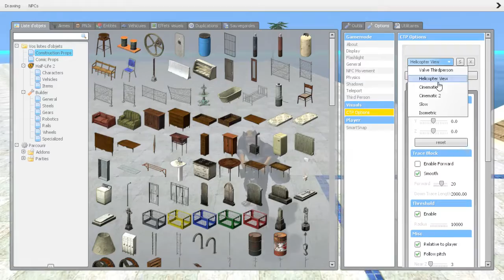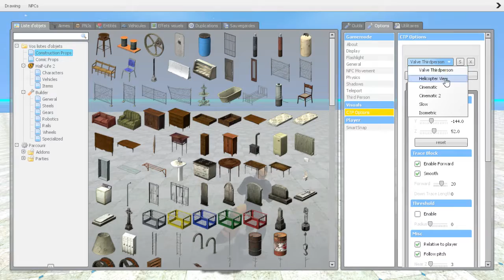Garry's mod the island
MMMMHH !!! Beautiful !!